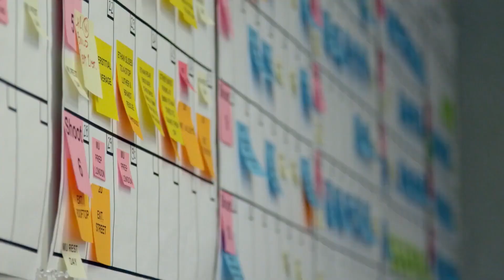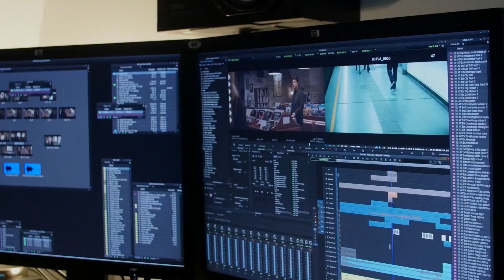MISSION: IMPOSSIBLE - ROGUE NATION (2015) Behind-the-Scenes Cruise Control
Mission: Impossible - Rogue Nation "Cruise Control" Featurette
Directed by Christopher McQuarrie and starring Tom Cruise, Jeremy Renner, Simon Pegg, Rebecca Ferguson, Ving Rhames, Alec Baldwin, Sean Harris...

Ethan and his team take on their most impossible mission yet when they have to eradicate an international rogue organization as highly skilled as they are and committed to destroying the IMF.